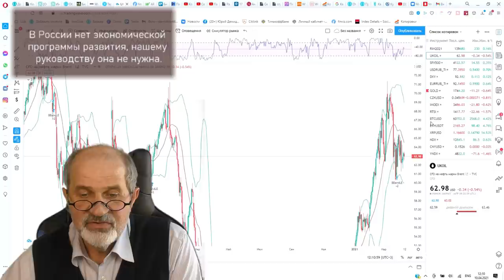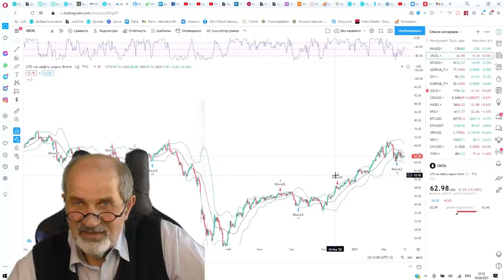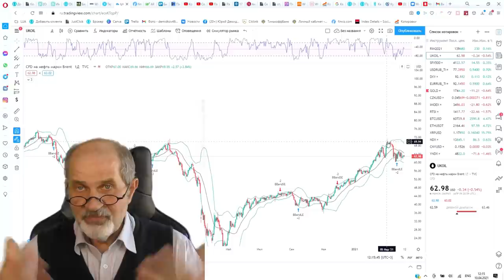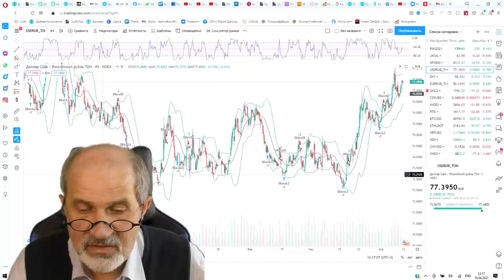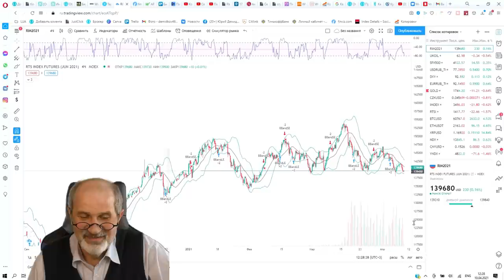Что будет с курсом Руб/$ в ближайшее время. Мой взгляд.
На мой взгляд, мы сейчас стоим на серьезном распутье, очень интересный момент. Именно до 21-22 апреля 2021 г.
Какие факторы влияют на курс рубля к доллару?
Почему американцы печатают доллары, и часть этого пирога перепадает нам.
Чем это нам грозит
Нефть - один из основных курсообразующих факторов.
Чего я ждал от обращения Путина к Федеральному собранию.
Почему я сейчас меняю своё мнение.
Почему мы снова хотим урвать кусок Украины.
Что мы получим от этого. Мой взгляд.

Брокерский счет в Открытии от меня или